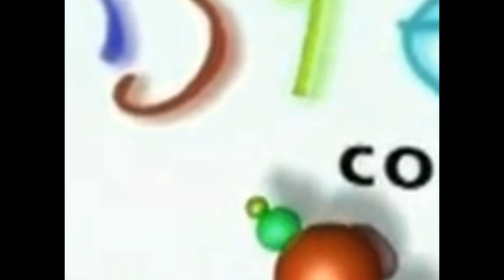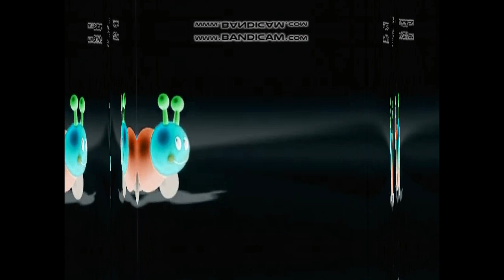Please stop watching this